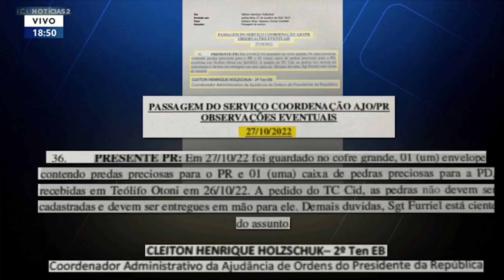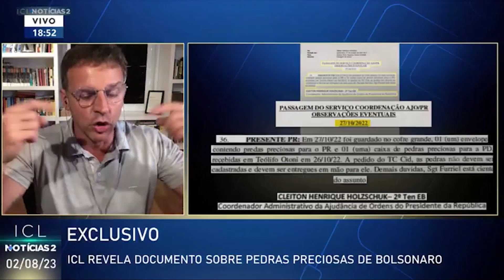Escândalo das pedras preciosas pode envolver Bolsonaro. ICL revelou documentos com exclusividade